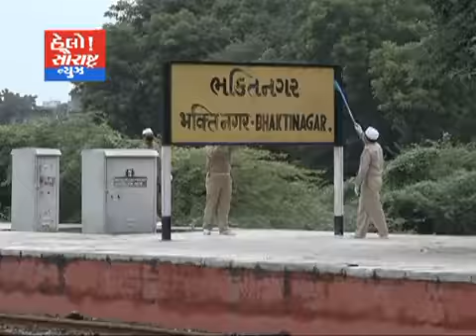ભક્તિનગર રેલવે સ્ટેશને પખવાડિયા સ્વચ્છતા અભિયાન હાથ ધરાયુ